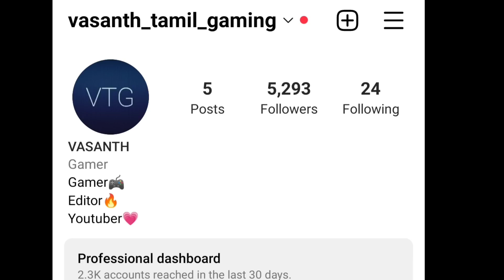Gta san adreas part-2 gameplay in tamil/On vtg!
Rockstar Games brings its biggest release to mobile yet.